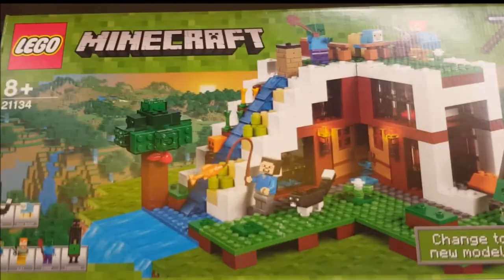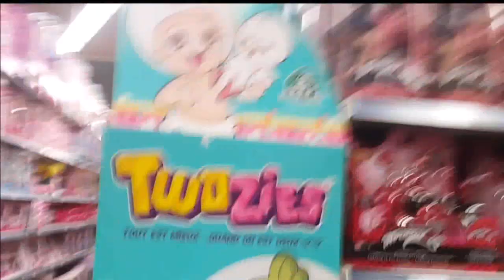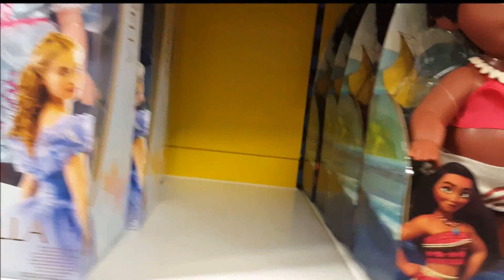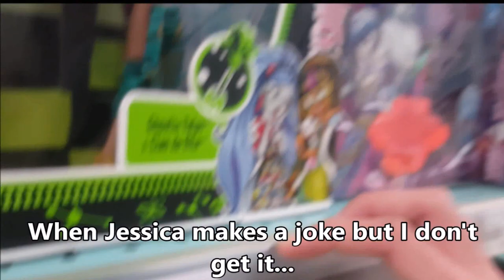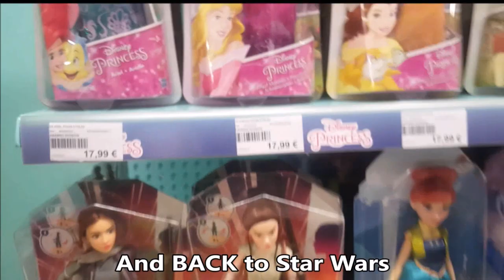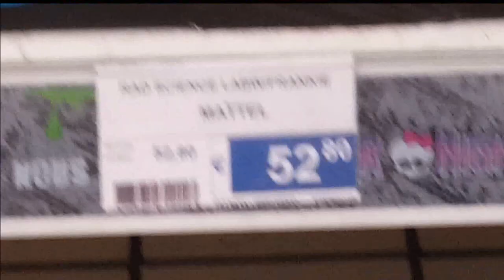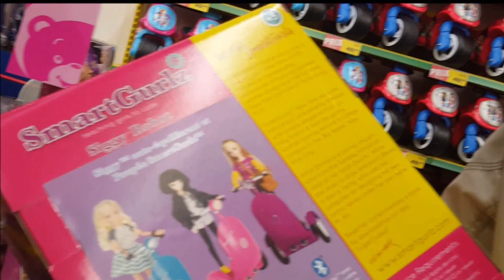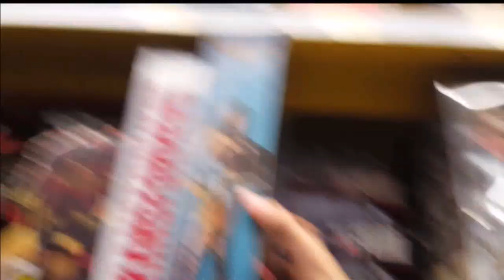Toy Shopping Around Belgium - Part 1 Wallonie - Jouets Broze, La Grande Récré & More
Jessica and I went on a "Toy Shopping" trip around Belgium! Well, to be more exact, we visited the stores in my town and in her town!
This first part is all about the things we saw and got in Wallonie! Monster High, Barbie, Wonder Woman, DC Superhero girls and MORE!